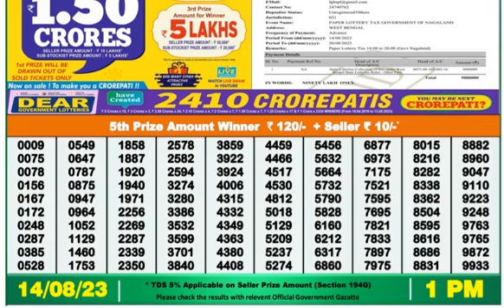Nagaland DEAR Lottery 1PM 14/08/2023 Morning|Evening|Night Winning Number Aug 14, 2023